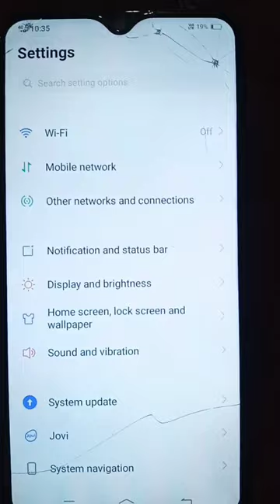Vivo all mobile wallpaper kaise home screen set Karen Vivo all mobile phone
Vivo all mobile wallpaper kaise home screen  set Karen Vivo all movie phone

11:11
vivo mobile wallpaper kaise
2123
callvivo wallpapervivo wallpaper kaise set KarenVivo all mobile Vivo all mobi
Vivo all mobile Vivo all mobile phone